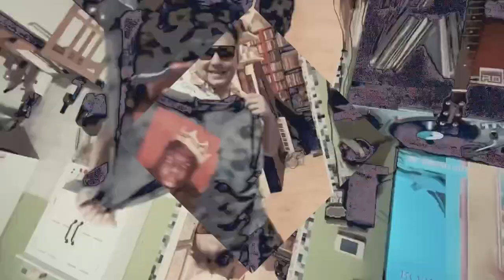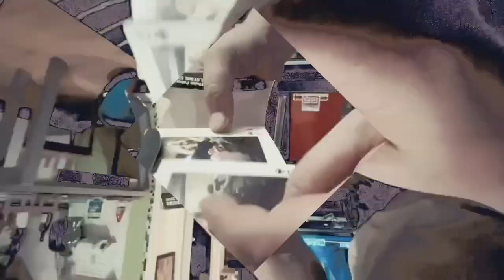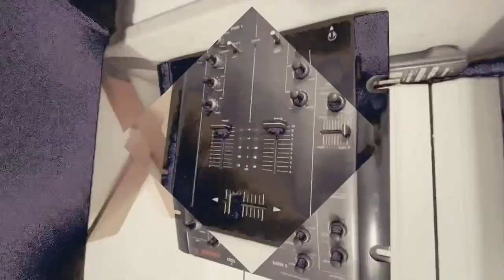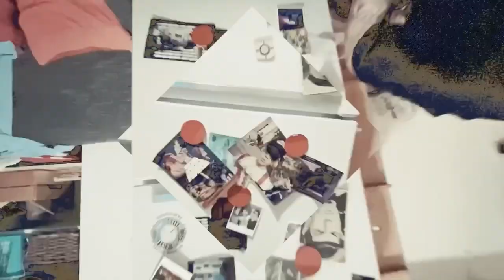ESA AKA EL PRESIDENTE X BRAD BEAT _ ELEKTRO SOUND